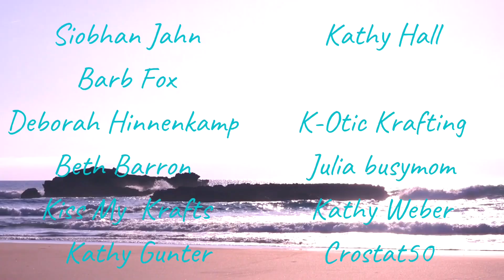Weekly WIP and Chat I just talk and talk and talk